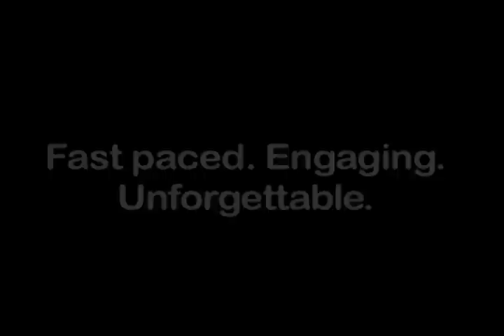How to Tend a Grave.mov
Jocelyn Shipley's How To Tend a Grave